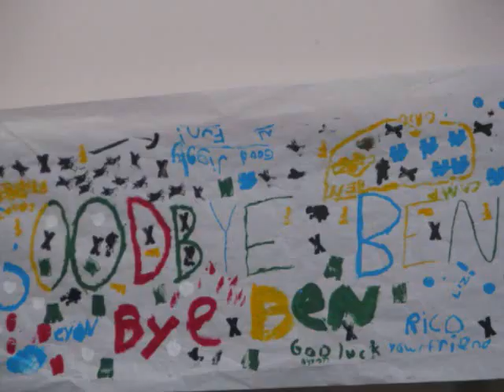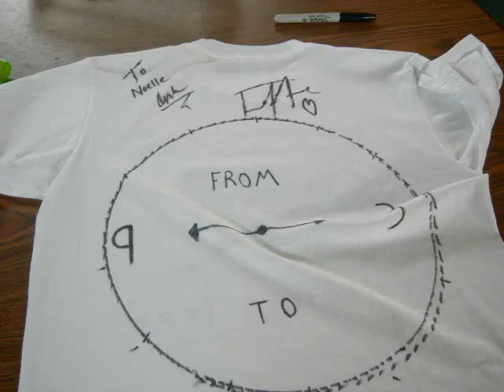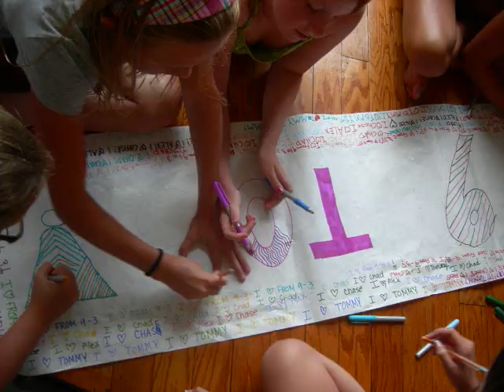Camp Woodgreen's Greatest Hits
camp woodgreen